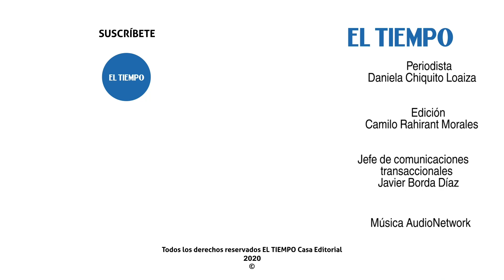MINI, 60 años de historia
Este auto pequeño por fuera pero potente por dentro, cumple 60 años de historia. Su revolucionario y práctico diseño fue el pie para que se fabricaran otros modelos de la marca MINI.